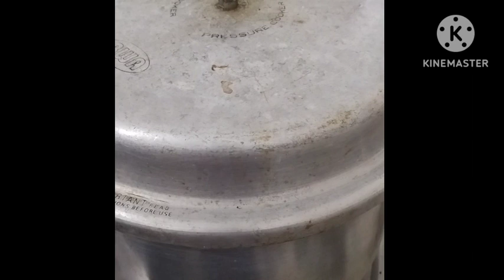Cooker இருந்தால் போதும் Soft -- ஆன Plum Cake|Christmas Special plum cake|No egg|No Alcohol| No oven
Cooker இருந்தால் போதும் Soft ஆன Plum Cake | Christmas Special plum cake | No Egg | No Alcohol | No oven | Saroja vlogs